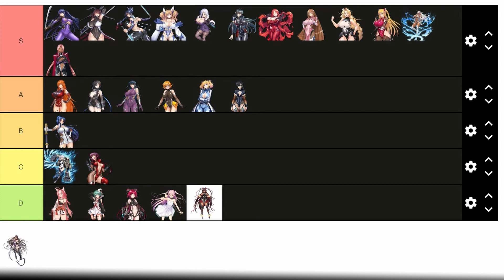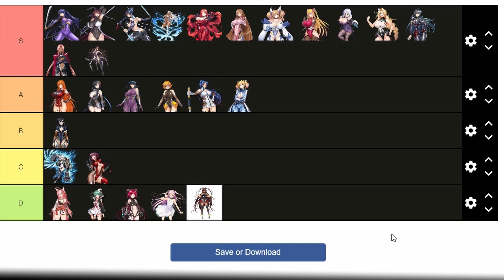The Booba Tier List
Let's go time for another Tier List, a list about the characters BOOBA.